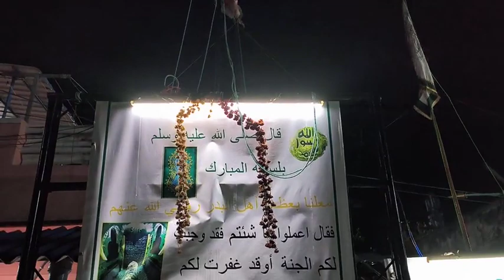Sarvaloka rakshakar salalahualaihivasallam mihraj sharef majlis moolaparamporul muhyidheen thaika